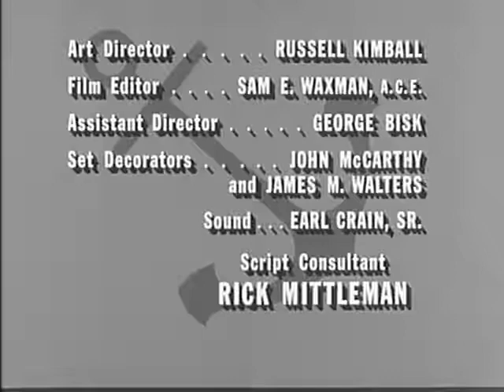McHales Navy S3E18 - The Truth Hurts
In an effort to get the goods on the 73 Crew, Binghamton lures the boys into the hospital under false pretenses, and has them injected them with sodium pentothal (or "truth serum") which causes them to tell him everything he wants to know. McHale and Parker must then work up a plan to get them off the hook, by literally giving Binghamton a dose of his own medicine.